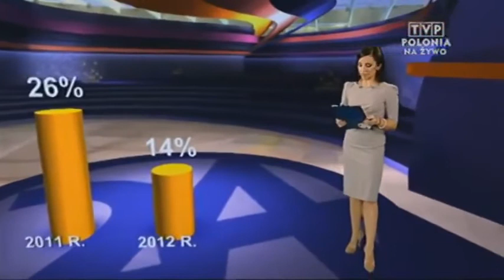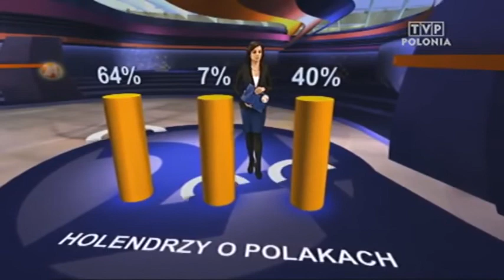Karolina Dobrowolska grudzień 2012.